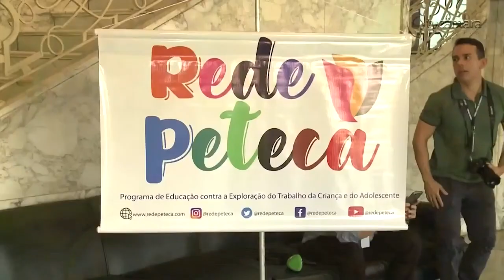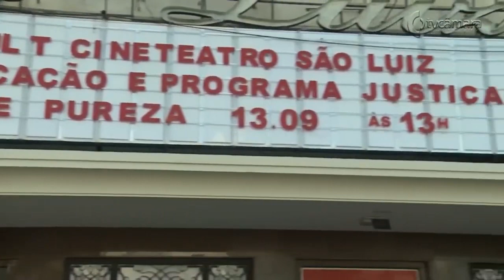Programa Justiça com Arte - exibição do filme Pureza - matéria TV Câmara Fortaleza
O Programa Justiça com Arte do TRT-7, em parceria com o projeto Cine Educação, promoveu a exibição do filme “Pureza” no dia 13 de setembro, no Cineteatro São Luiz. O evento teve como debatedor o cineasta e diretor da obra, Renato Fortes Barbieri, que falou sobre trabalho escravo contemporâneo. Confira na matéria produzida pela TV Câmara Fortaleza.